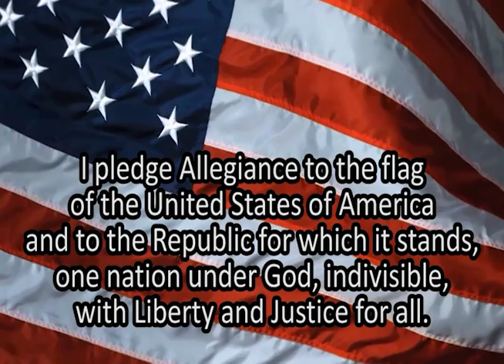56 May 9th, 2016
Oscoda Township Board Meeting, May 9th, 2016